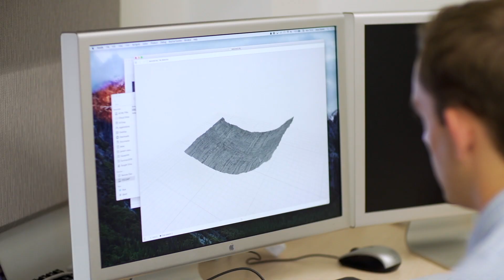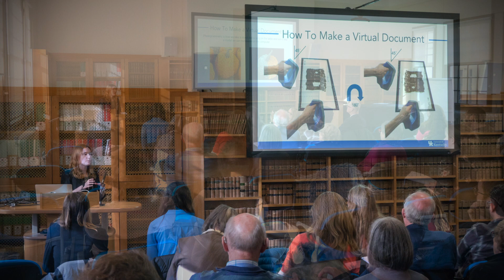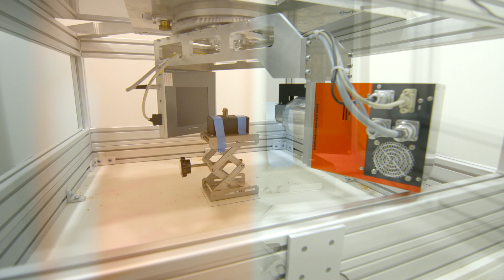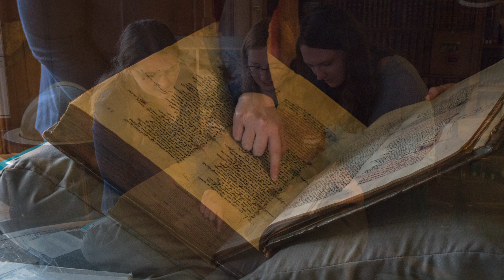Kyra Seevers: Digital Restoration Initiative Inspires Student Research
Undergraduate student Kyra Seevers talks about the global impact of the research she has had a chance to do through the Digital Restoration Initiative and how the University of Kentucky offers a wide spectrum of research experiences for students.